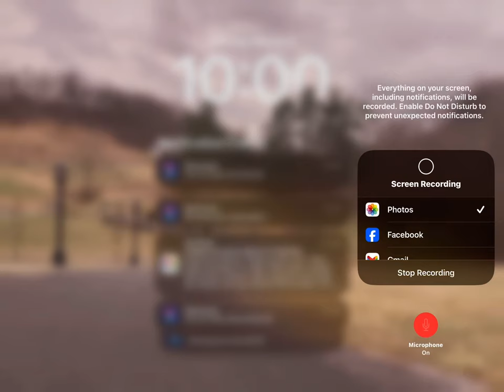March 11, 2024